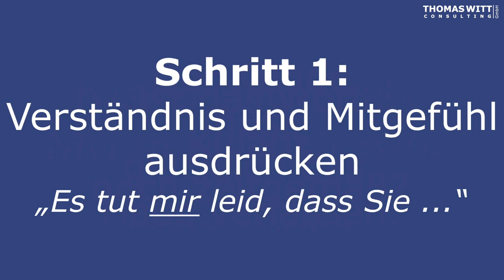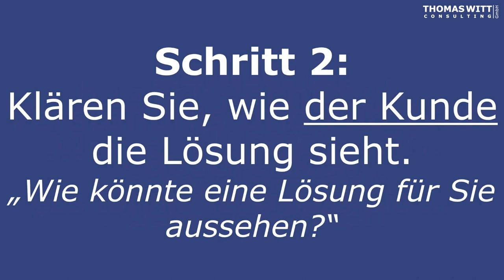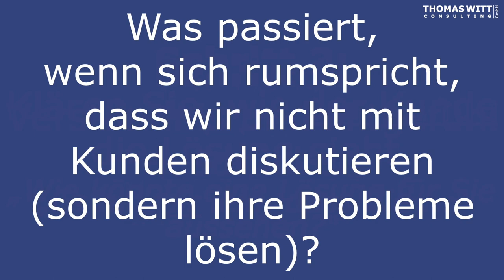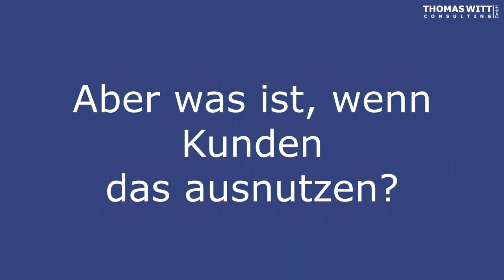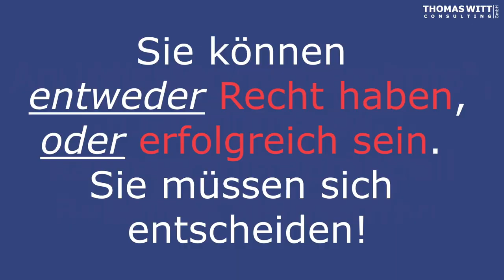Umgang mit Reklamationen im Möbelhandel am Beispiel von Nordstrom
Was Möbelhäuser im Kundendienst von amerikanischen Firmen lernen können. Kundenservice in Möbelhäusern dreht sich leider noch oft um das Thema "Wer hat Schuld an der Reklamation?" und "Hat der Kunde nun Recht oder nicht?". Das ist nicht mehr zeitgemäß und auch gefährlich.

61118 Bad Vilbel